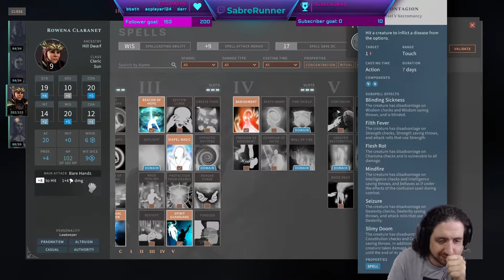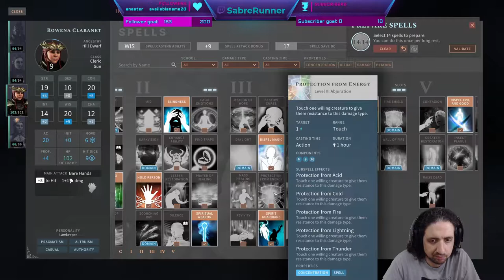Running the Gauntlet˸ Solasta˸ Crown of the Magister, Part 18